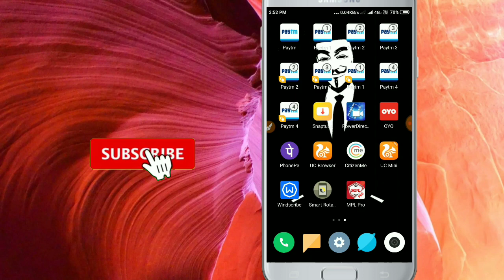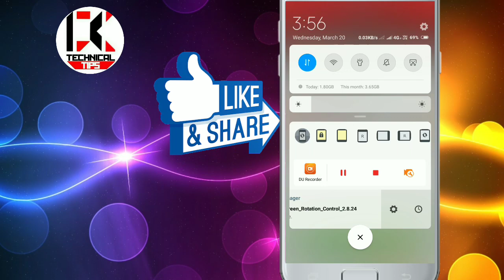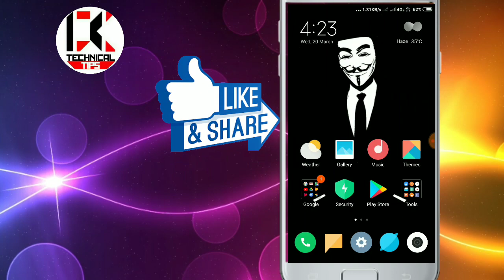😱🔥OMG!! MPL PRO NEW TRICK🔥🔥 !! LIVE SCORE SUBMIT !!🔥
Have Fun❤️